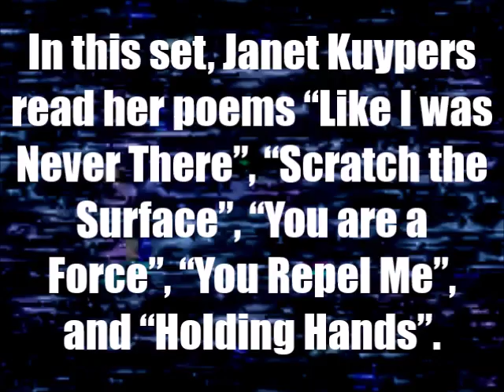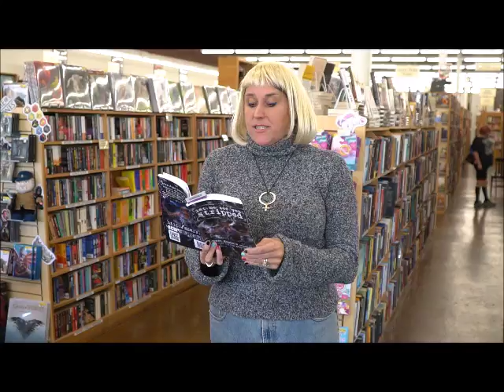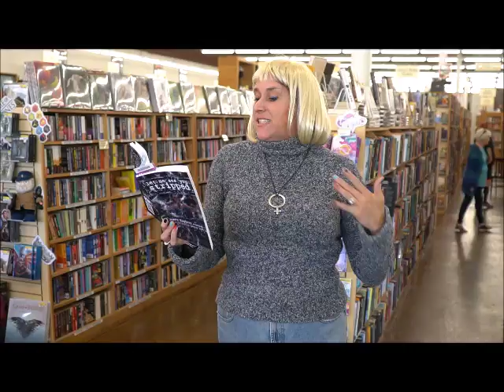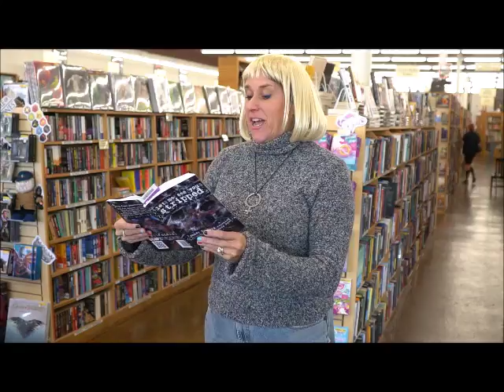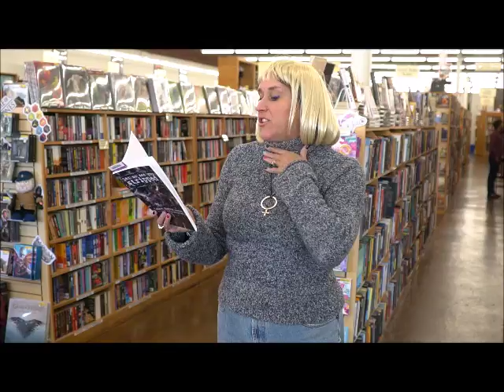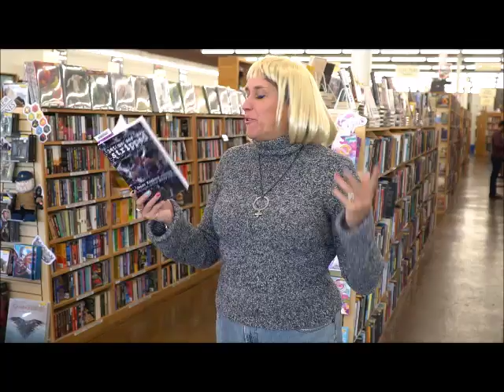Janet Kuypers reads her "Let me See you Stripped" poems @ Half Price Books 11/1/17 (Sony).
Live at Half Price Books (a large bookstore in Austin Texas) November 1st, 2017 (or 11/1/17, or 20171004), Janet Kuypers was featured with three readings from books at a poetry reading on the first Wednesday of the month. In one of her book readings, she read poems from her book "Let me See you Stripped", including "Like I was Never There", "Scratch the Surface", "You are a Force", "You Repel Me", and "Holding Hands".

This was filmed with a Sony camera and a Panasonic Lumix camera.